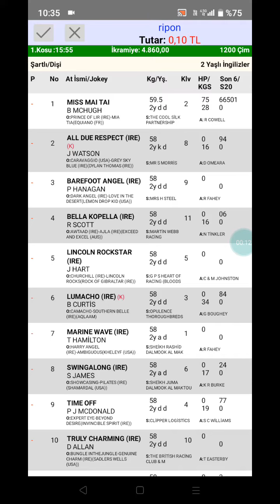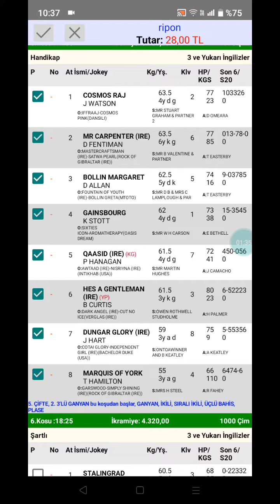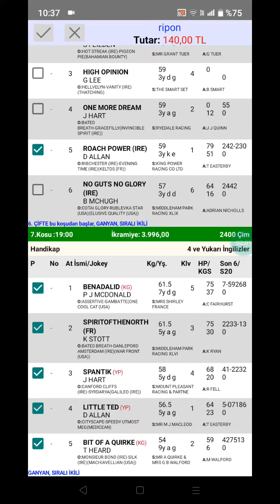1 Ağustos 2022 TJK ripon birleşik krallık 🐎 at yarışı tahminleri altılı ganyan tahminleri